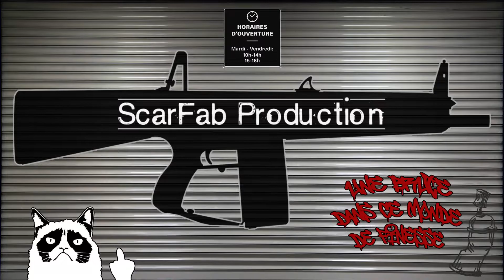Review | SI Oppressor Tracer | EMG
Présentation du SI Oppressor Tracer de chez EMG.

L'Airsoft est un loisir pour certains et un sport pour d'autres.
Cette vidéo présente un jouet.
Airsoft is a hobby for some and a sport for others.
This video shows a toy.

♦ Matos ♦
▹Caméra :  Panasonic Lumix S5 / GoPro Hero 7 Black / GoPro Hero 8
▹Logiciel : Vegas Pro 19 / Sony Vegas Pro 13.
▹Eclairage : Neewer 660 LED